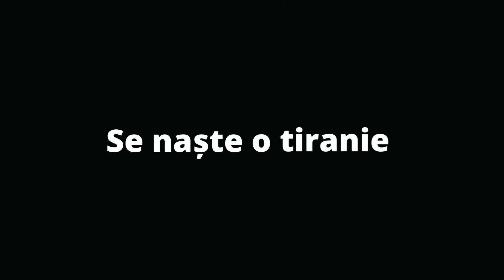Șoarecele și pisica-Trailer-Ortac Studios